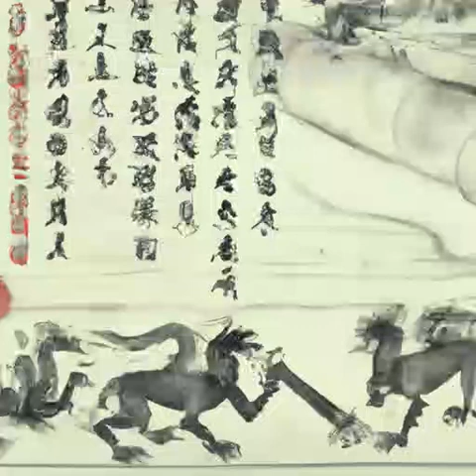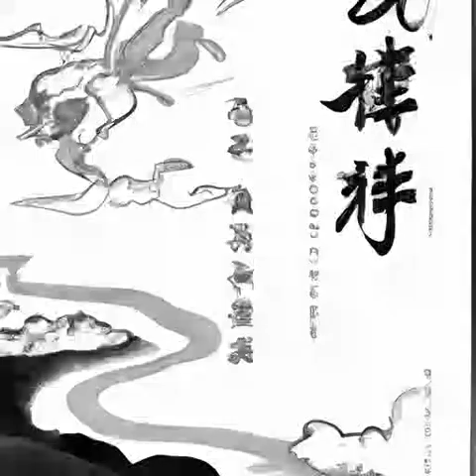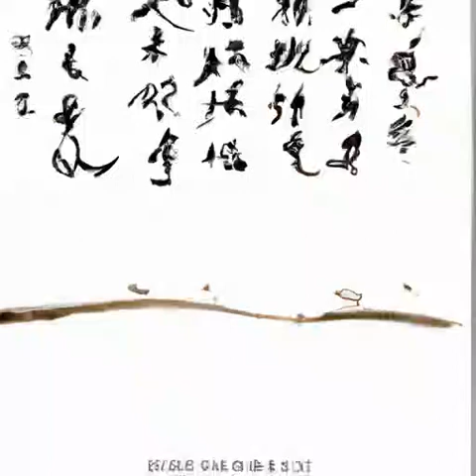第312章 得来全不费工夫（第4卷-宗师之路《乱世书》）